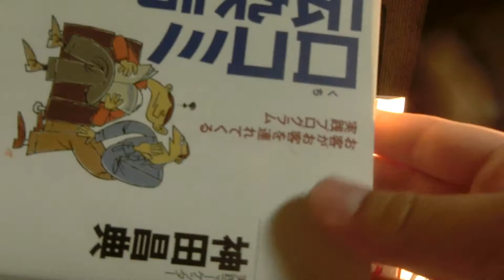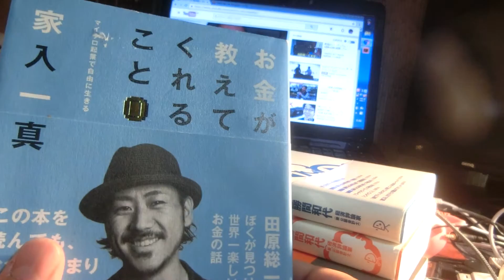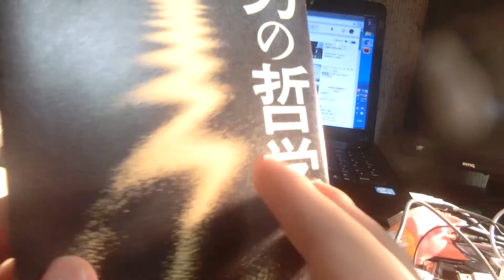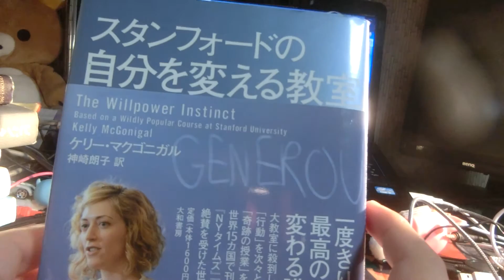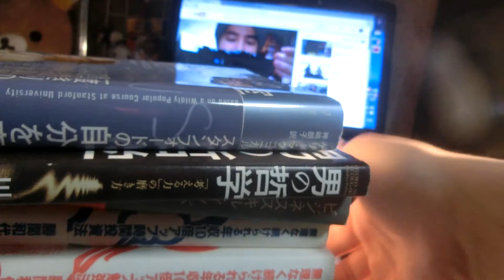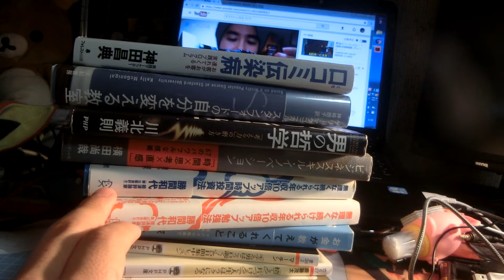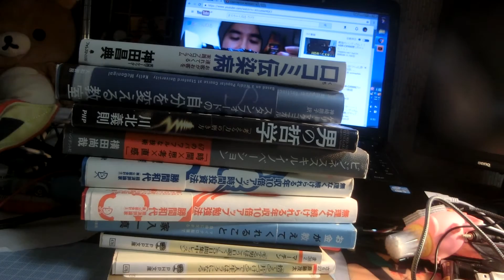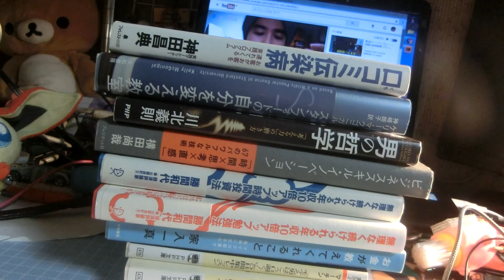ブックオフ購入品紹介！【本】後半は僕のたわごとなのでご了承下さい(^_^;) Introduction to bookstore purchases 到书店购买介绍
検索よろ！

ブクマ!の招待コード[436C8]
入力で、今なら300ptプレゼント!!
ブクマ！なら中古本を10秒で出品できるよ！

订阅谢谢你！